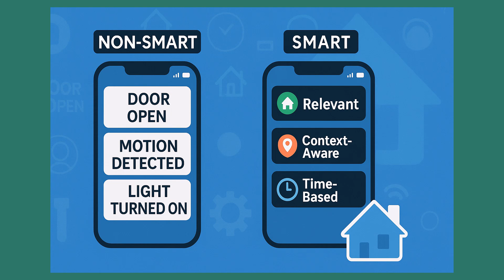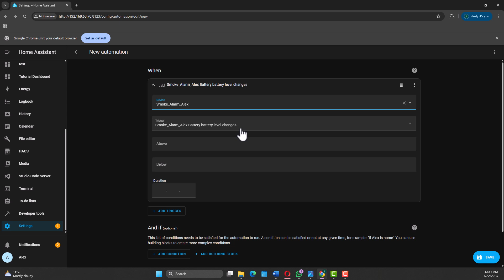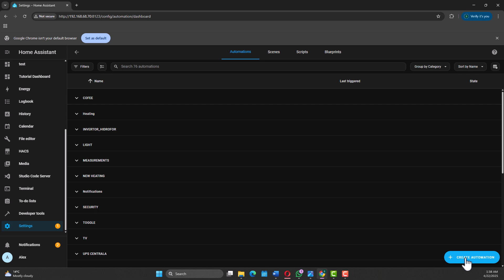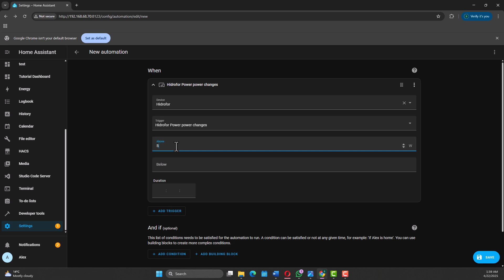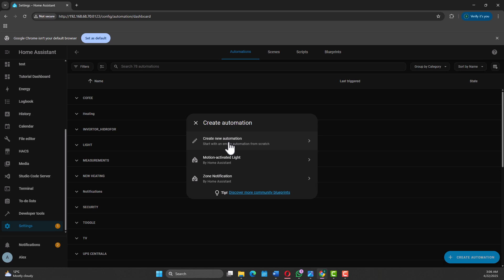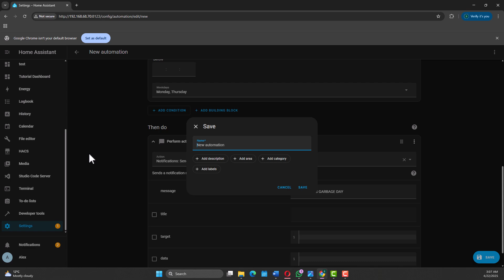Create Smart Notifications in Home Assistant 2025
Learn how to build truly smart, context aware notifications in Home Assistant—no more spam, just the alerts that matter.

⏱️ Chapters:
00:00 Intro
00:52 What makes a notification “smart”?
01:52 Battery Replacement Reminder
03:00 Fail Safe Pump Alert 04:27 Temperature Too High Warning
04:55 Trash Day Reminder
06:07 Final Thoughts & Next Steps